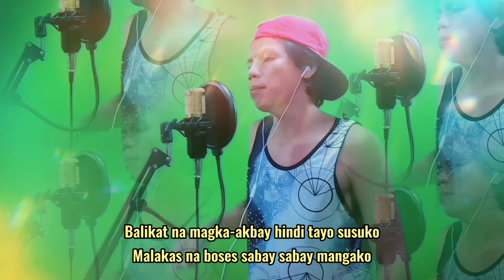DAPAT TAMA by:Gloc9 /song cover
Coversong by Gloc9 DAPAT TAMA..